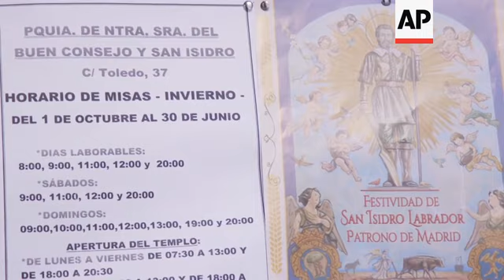Madrid residents on their election expectations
(28 Apr 2019) A divided Spain is voting in its third general election in four years, with all eyes on whether the rise of conservative nationalism will allow the right wing to unseat the prime minister.
The fragmentation of the political landscape is the result of austerity that followed the economic recession, disenchantment with bipartisan politics and the recent rise of far-right populism.
Polls said that about one third of the nearly 37 million eligible voters hadn't decided who to vote for a week ago.
Their decision and the expected high participation could swing the result between the left and right-wing blocs that have taken shape during the electoral race.
On the splintered right, three parties are competing for leadership: the once dominant conservative Popular Party, the centre-right Citizens, and the upstart national-populist Vox, which is set to grab about one tenth of parliamentary seats. The party has currently none.
Voting stations opened at 9 a.m. (0700GMT) Sunday and will close at 8 p.m. (1800GMT), with results expected a few hours later.